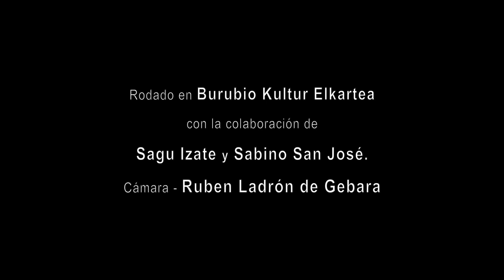LUIS VIL - Dedicatoria - Un poema de Leopoldo María Panero.